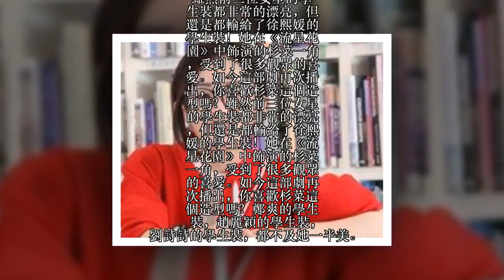鄭爽的學生裝，趙麗穎的學生裝，劉詩詩的學生裝，都不及她一半美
鄭爽經常在影視劇中飾演學生妹的形象，清純的面容深受觀眾們的喜愛。她在《一起來看流星雨》中與張翰搭檔默契，善良可愛的楚雨蕁也深深的印在了觀眾們的腦海中。 鄭爽的學生裝，趙麗穎的學生裝，劉詩詩的學生裝，都不及她一半美 生活中的趙麗穎是個調皮可愛的萌妹子，而扮上學生裝的她仍舊是非常有靈氣。紅色的外套給觀眾一種青春活力的感覺，而吐舌頭的表情非常俏皮，也很撩人。 鄭爽的學生裝，趙麗穎的學生裝，劉詩詩的學生裝，都不及她一半美 劉詩詩的氣質端莊優雅，平日裡就能夠給人一種大家閨秀的感覺。而換上學生裝之後的她，就更加美麗動人。而且劉詩詩的顏值傾國傾城，在上學的時候肯定也是校花級別的女生。 鄭爽的學生裝，趙麗穎的學生裝，劉詩詩的學生裝，都不及她一半美 雖然前三位女星的學生裝都非常的漂亮，但還是都輸給了徐熙媛的學生裝！她在《流星花園》中飾演的杉菜一角，受到了很多觀眾的喜愛。如今這部劇再次播出，你喜歡杉菜這個造型嗎？雖然前三位女星的學生裝都非常的漂亮，但還是都輸給了徐熙媛的學生裝！她在《流星花園》中飾演的杉菜一角，受到了很多觀眾的喜愛。如今這部劇再次播出，你喜歡杉菜這個造型嗎？ 鄭爽的學生裝，趙麗穎的學生裝，